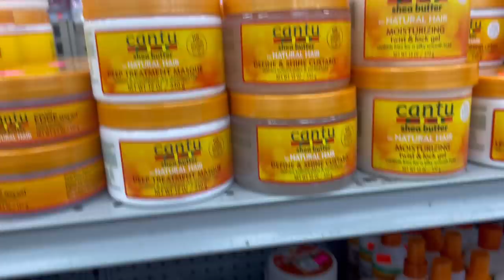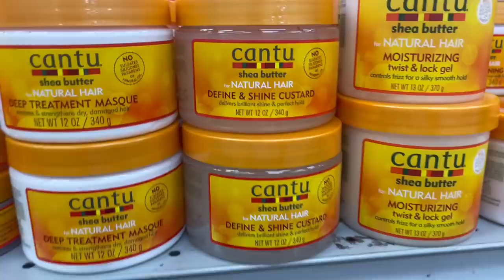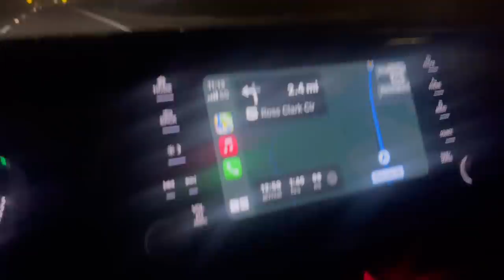PANAMA CITY BEACH pt.1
Hello,